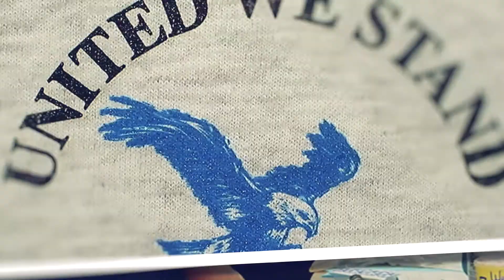20th Anniversary of September 11: Part 2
Mesa Fire and Medical Department (MFMD) commemorates the 20th anniversary of September 11. The events of 9/11 changed our nation to its core and paved the way for fundamental changes in the fire service that are still in place today. In Part 2 of this series, we discuss the changes that followed for the fire service after such an impactful event.